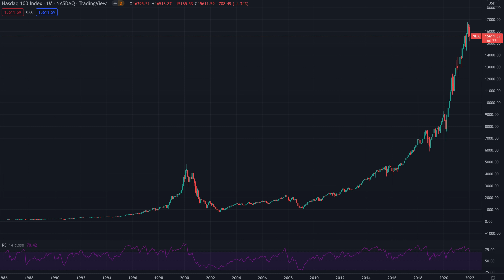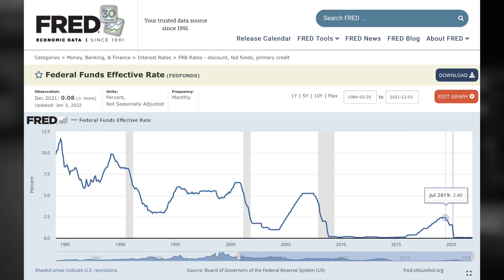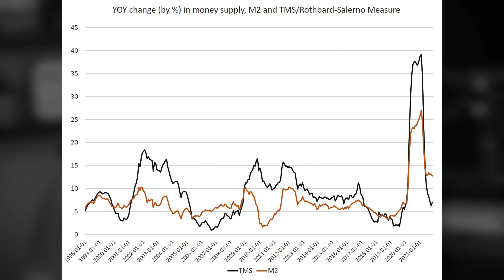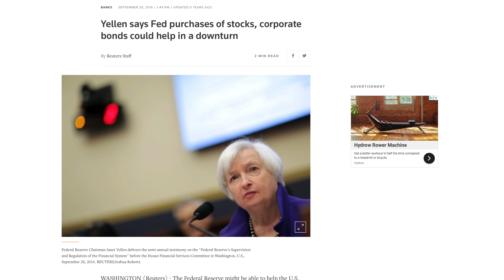The Fed Will Buy Stocks Next Crash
Next time the stock market starts to crash, the "traditional" tools won't work. Every time a crisis happens the reckless policy makers have to add more and increasingly severe interventions to rescue the markets. Next time around they will start buying stocks. When that happens, it's game over.

When Money Dies
The Downfall of Money